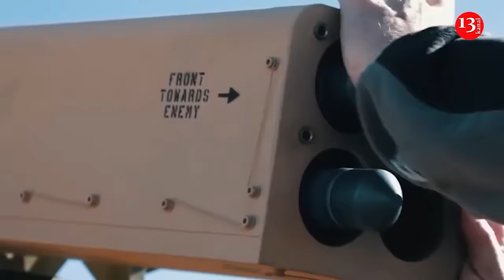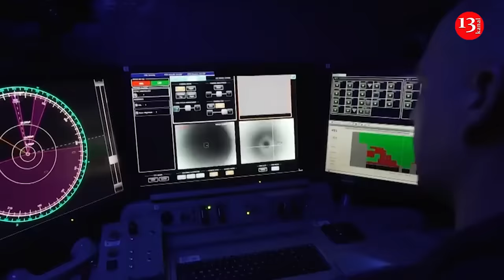U.S.-made laser-guided Vampire defense systems in action against Russian drones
Recent footage has provided strong indications that Ukrainian anti-aircraft units are now utilizing American-made Vampire defense systems to neutralize Russian Shahed drones. The Ukrainian Navy released a video  on Telegram showcasing high-tech air-defense systems in action.
The video captures a moment where Ukrainian operators target a Shahed drone using an electro-optical targeting system, followed by the launch of a jet-propelled projectile that sends the drone spiraling downwards.
This Navy footage is said to represent the first concrete evidence of Vampire systems actively serving in Ukraine's air defense, particularly noted by an OSINT analyst known as OSINTtechnical. The Vampire system, equipped with Advanced Precision Kill Weapon System guided rockets, is designed for engaging aerial threats as well as ground targets.
Vampire's setup includes a targeting system and a launcher for the Advanced Precision Kill Weapon System  rockets, employing a WESCAM MX-10 RSTA multispectral  sighting system for both reconnaissance and target marking, leveraging the rockets' laser guidance, according to Defense Express.
The interception of a Shahed drone, which can weigh up to 240 kilograms, marks a notable achievement for the APKWS technology, therefore Vampire systems are a high-tech and cost-efficient means of countering enemy kamikaze drones.
The U.S. Navy has confirmed that all Vampire systems promised to Ukraine had been delivered by the end of 2023, reinforcing the country's air defense capabilities against ongoing aerial threats.